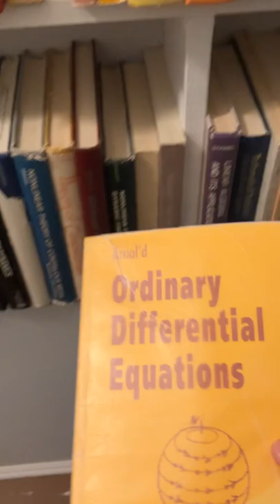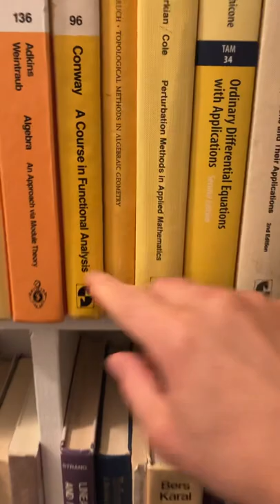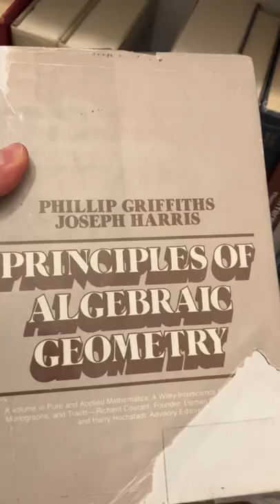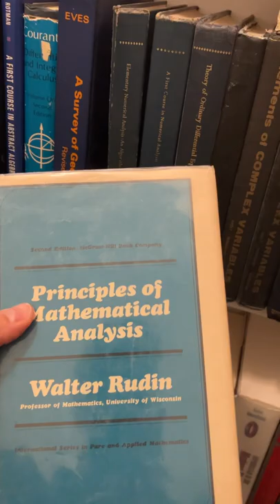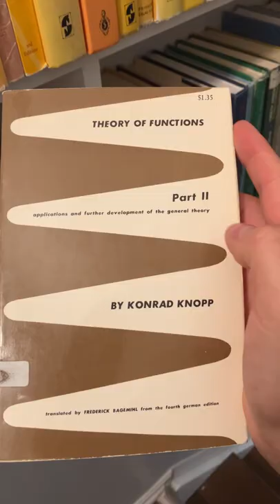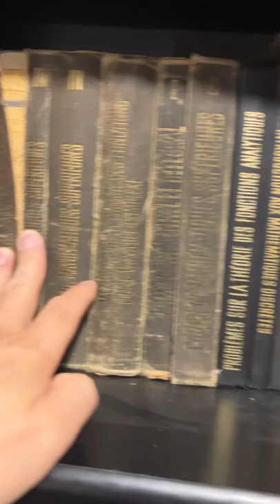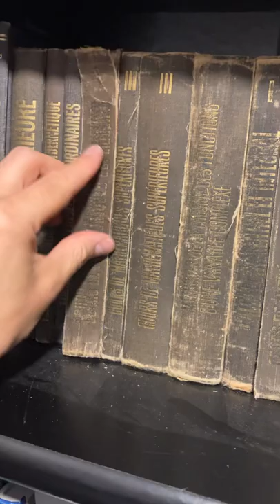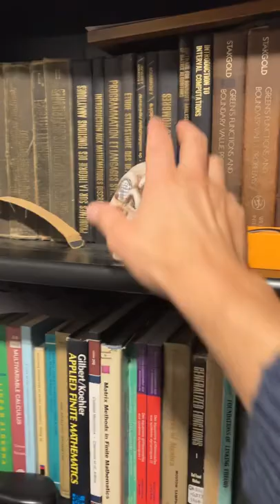math books and math problems